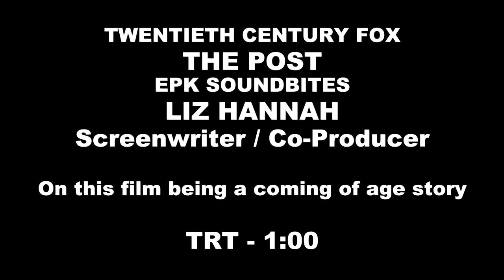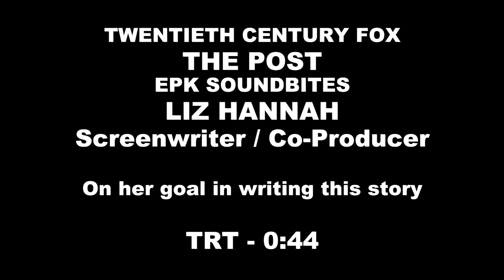The Post || Liz Hannah - Screenwriter / Co-Produce Soundbites || SocialNews.XYZ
Watch The Post  Liz Hannah - Screenwriter / Co-Produce Soundbites

Katharine Graham is the first female publisher of a major American newspaper -- The Washington Post. With help from editor Ben Bradlee, Graham races to catch up with The New York Times to expose a massive cover-up of government secrets that spans three decades and four U.S. presidents. Together, they must overcome their differences as they risk their careers -- and very freedom -- to help bring long-buried truths to light.

Release date: December 22, 2017 (USA)
Director: Steven Spielberg
Music composed by: John Williams
Screenplay: Josh Singer, Elizabeth Hannah
Production companies: Amblin Entertainment, 20th Century Fox, DreamWorks Studios, Participant Media, Amblin Partners
Producers: Steven Spielberg, Amy Pascal, Kristie Macosko Krieger